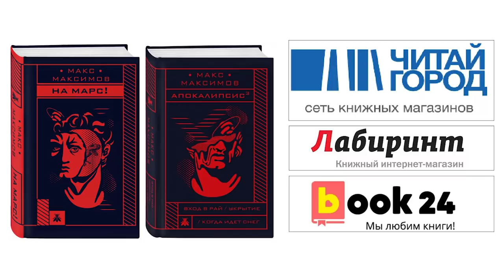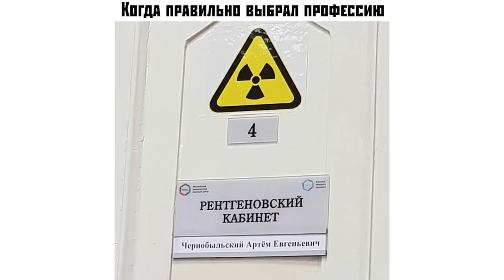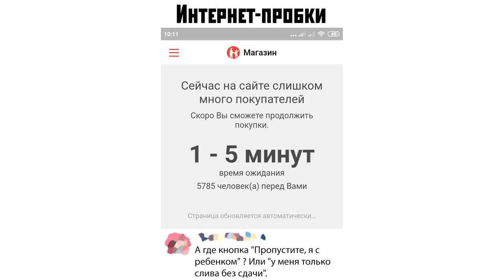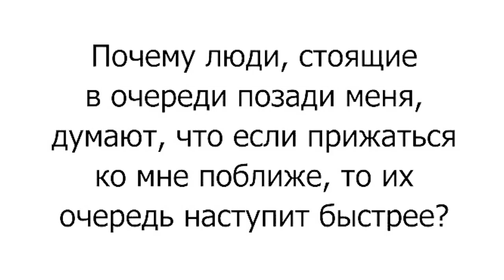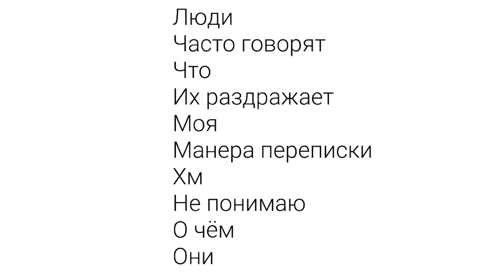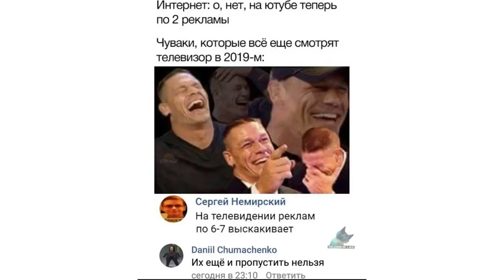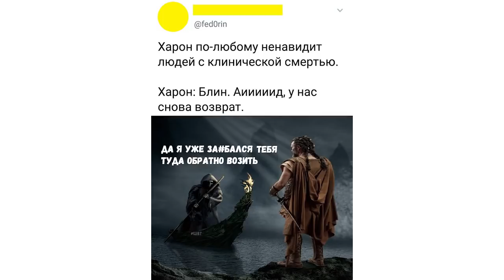Лютые приколы. ЛЮТЫЙ КОТЭ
Моя книга "На Марс!".

КОНКУРС. Приз 10 000 рублей

Условия:

1. пойти в ближайший книжный магазин и сфоткаться на фоне моей книги "на марс" (лицо можно не фоткать)

всё.
(если ты купил мою книгу, то можно сфоткаться дома)

победителя выберем случайным образом на новогодние праздники.